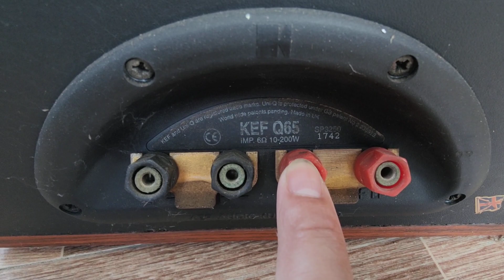KEF Q65 GIÁ 6.900 LH 0911169961